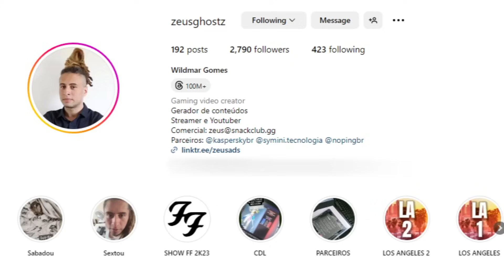É POSSÍVEL BALANCEAR AS CLASSE DE UM MMORPG? #02 - PAPO RETO #54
Endereço: Caixa Postal  841 - CEP: 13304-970